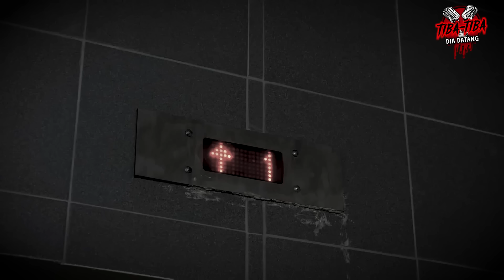GEDUNG CUMA 8 LANTAI, NAIK LIFT INI TEMBUS LANTAI 9 - ARSEL | TIBA2 #61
Assalamu'alaikum temen2, kembali lagi di "Tiba2 dia datang"

Kali ini gw kedatangan seseorang yang mempunyai pengalaman cukup aneh dan menyeramkan, namanya adalah Arsel.

Arsel ini punya pengalaman memasuki sebuah lift, yang dimana lift ini membawa dia ke satu lantai. YANG TIDAK PERNAH ADA DI GEDUNG ITU!

Gedung ini adalah salah satu universitas yang lumayan terkenal di jakarta.

Mampir ke MWV.MYSTIC!

ATTRIBUTION